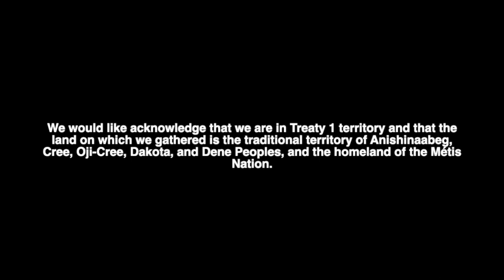WHY - Live From HQ2 (On Twitch) *Short Set*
WHY Perform Live on Twitch from HQ. WHY: Brian Cook(Vocals), Jeremy Dell(Guitar), Dave Bergmuller(Drums), Mandy Peters(Bass), Eric Nordquist(Keyboard and Rhythm Guitar).